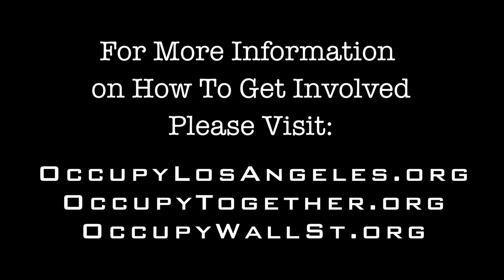Occupy LA - Demands For Change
If you don't know what I'm talking about it's because the mainstream media black-out was hoping it would just go away but here is the scoop on the nationwide protest against the corporate greed of 1% of America:

While I am a narrative feature filmmaker I am most known for my celebrity social action campaigns- namely the Truly Independent Vote For Change Video Postcard campaign I co-directed with the iconic artist Shepard Fairey in 2008 resulting in the election of our 44th President

I have offered my skillset to this leaderless revolution by setting up with our crew to shoot a Vote For Change Redux digital media installation LIVE from the occupation, of celebrities and activists sharing their Demands For Change.  We will be acquiring Freedom of Expression social action content on site at OccupyLA in 2-D AND 3-D!! (thanks to be distributed FREE worldwide via mobile phones and handheld devices.

In order to tie it in to solidarity with OccupyWallStreet, I am donating my personal framed copy of the HOPE poster from our wildly successful Vote For Change campaign, signed by my co-director Shepard Fairey himself (with an approximate value upwards of $2500)- to be additionally autographed by the celebs who come through to speak/film and auction or eBay the signed art to benefit the Wall Street Occupation by providing the revolutionaries with provisions and socks to last... and of course to help fund LetThemEatCake -- where various famous chefs from around the world have teamed up to send in cakes & donations from even the 1%ers to inspire & feed this BloodlessRevolution. Shepard's HOPE poster made me believe that we could collectively alter the status quo and it serves as one of my prized possessions to remind me that YesWeDid. OccupyWallStreet rekindles those same Hopes in the millions of people who were activated by our art inspiring social action. While I will miss one of my favorite pieces of artwork, I HOPE that my donation will put socks on a lot of revolutionaries' marching feet!

It is short notice of course, but we accomplished Vote For Change with less than a week also- so I already have a small crew standing by thanks to filmmaker/activist Sam Sabzezhar to show up Saturday from 10AM until 2PM and some journalist friends will be podcasting alongside us; with Shira Lazar of What's Trending premiering our footage from OccupyLA Day1!

If you cannot be there in person, please Tweet, Facebook or YouTube your DemandsForChange.
If you are not sure what your DemandsForChange are- you can check out The Declaration Of Independence from our last American Revolution of 1776 for some further inspiration

The Medium IS The Message.  Remain steadfast in your righteousness.  Stay Occupied.